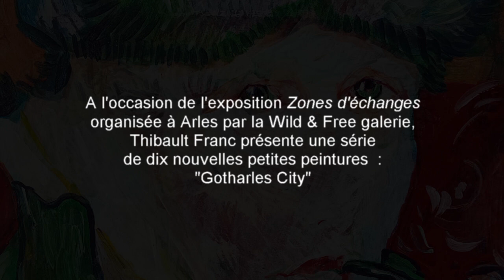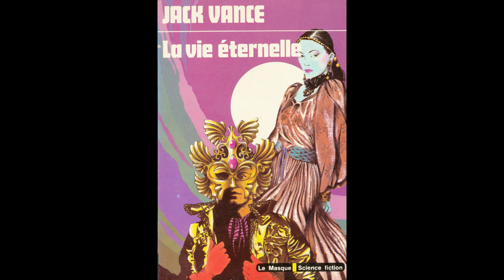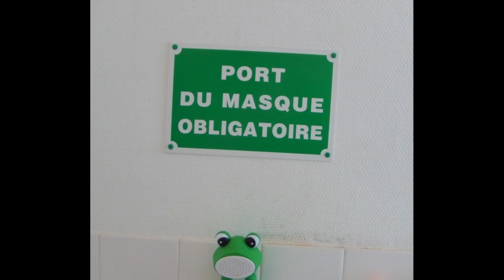Double face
Exploration du masque à travers ma peinture, à partir d'une série de dix portraits de Vincent Van Gogh retravaillés à l'occasion d'une nouvelle exposition à Arles.